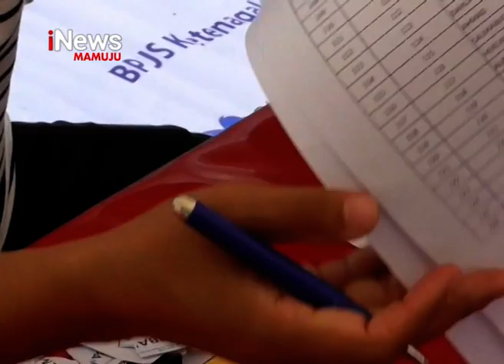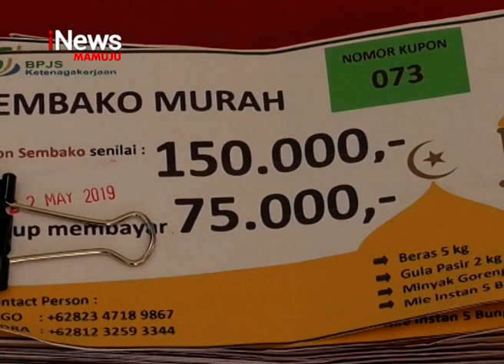Pasar Murah Dibulan Ramadhan | iNews Sulbar | 23-05-2019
Badan penyelenggara jaminan sosial ketenagakerjaan cabang sulawesi barat, menggelar pasar murah dalam bulan ramadhan, untuk membantu masyarakat ditengah melonjaknya harga bahan pokok dipasaran saat ini.